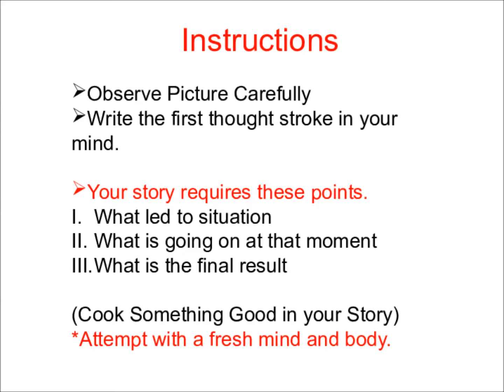PPDT XII ( Picture Perception & Description Test) PICTURES FOR PRACTICE | Defence Taiyari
Ways to Improve Your PPDT and TAT Story Writing